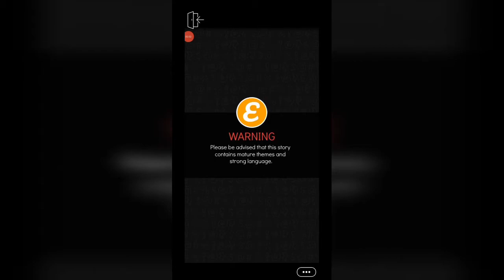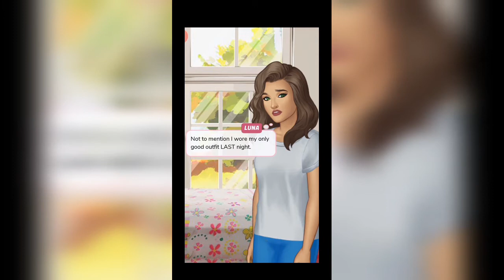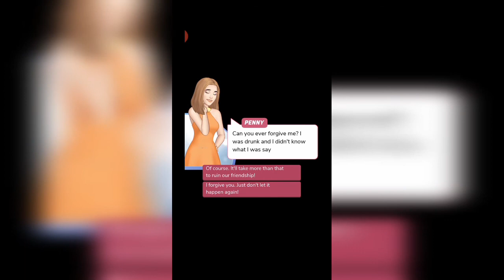EpisodeStoryforstorylovers Episode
Chapter 4 is here for you all. 😉